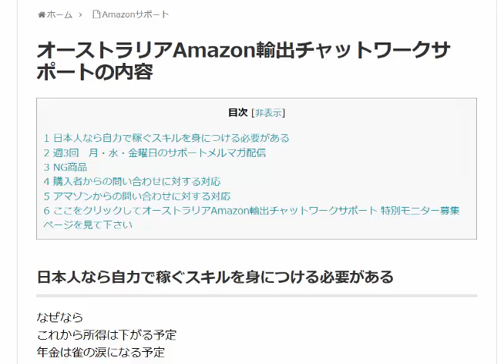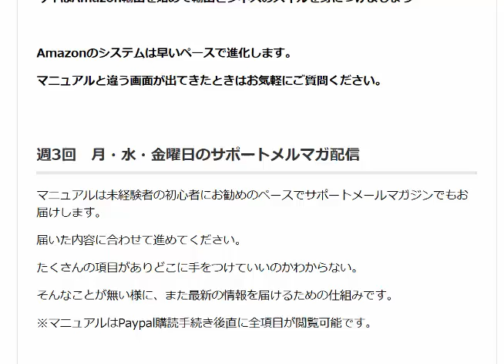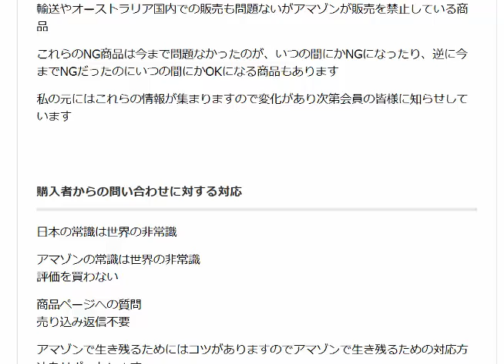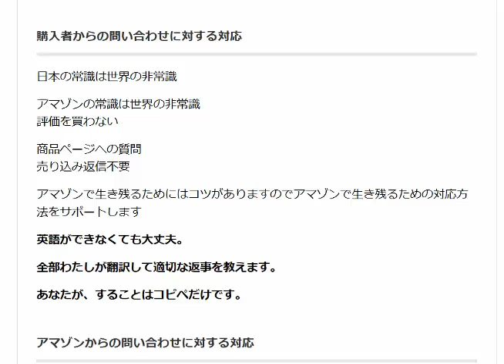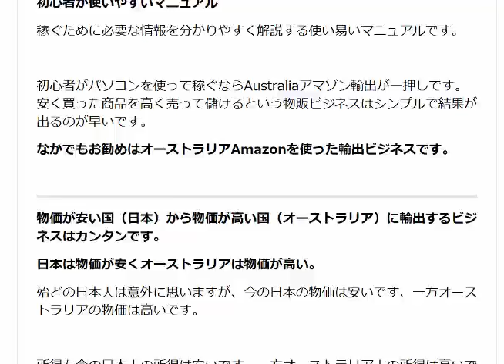オーストラリアAmazon輸出ビジネスサポート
マニュアルを一通り読んでから実践して分からないところだけ質問する。良くありがちなこの方法だと途中で嫌になってや脱落する可能性が高いです。そうならないようにマニュアルは週３回のサポートメルメガで配信します。

1日10分で月10万円を稼ぐ! Amazon輸出ビジネスがわかる本(2013/11/22)